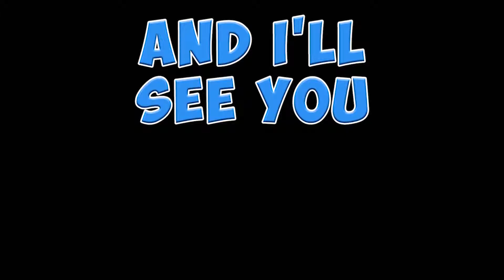Canada is Here! | Civilization 6 Gathering Storm Canada Part 9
It's Canada's time to rule the world!

Civilization VI is a turn-based strategy game in which you attempt to build an empire by leading a civilization from the Stone Age to the Information Age. Start conflict, conduct diplomacy, advance your culture, and go head-to-head with history’s greatest leaders as you attempt to build the greatest civilization the world has ever known.